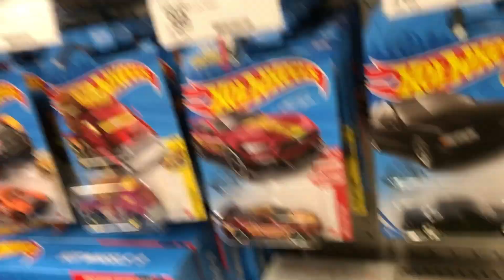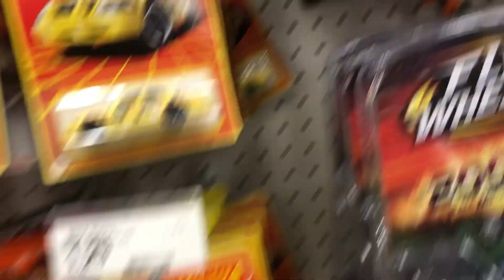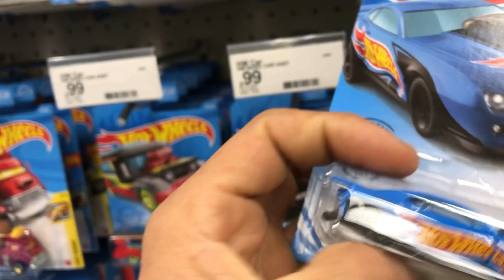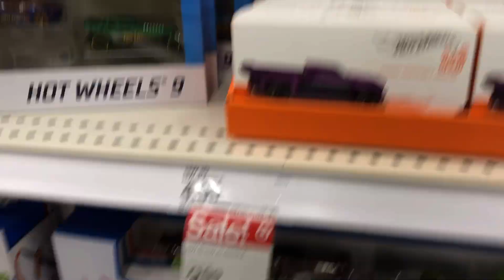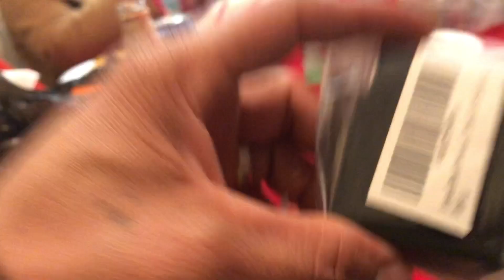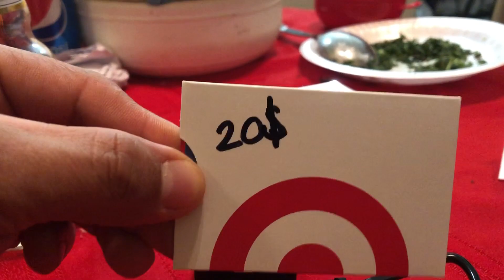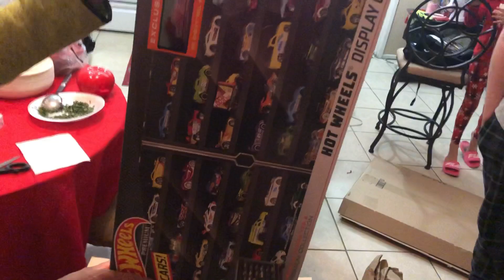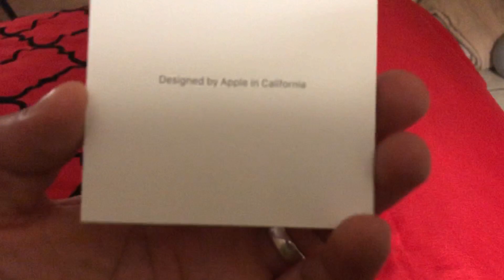Mi familia me regalo un hotwheels display con un auto exlusivo??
Abriendo mis regalos de navidad.
Mi esposa eh hijos me regalo un hotwheels display case con el 55 gasser bel air exclusivo del display.